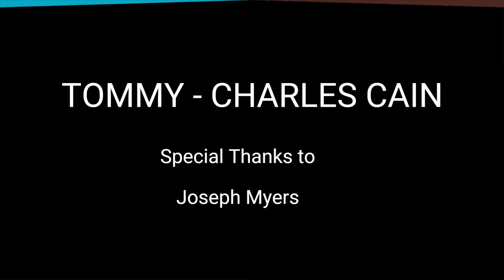Episode 4 - Pickle Jar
In this week's episode Tommy is struggling because he really wants a pickle but cannot open the jar of pickles. He tries super hard and gets frustrated but let's see what happens next!